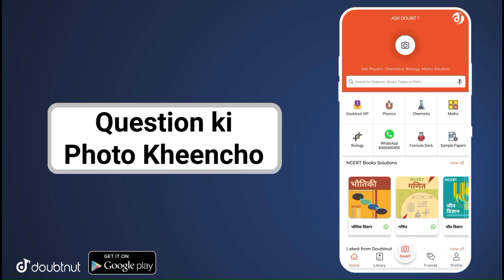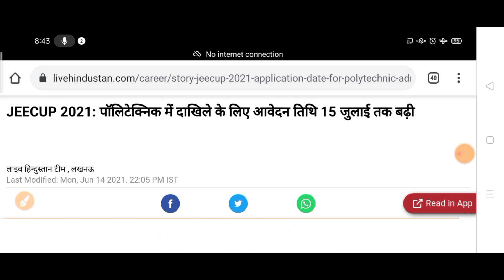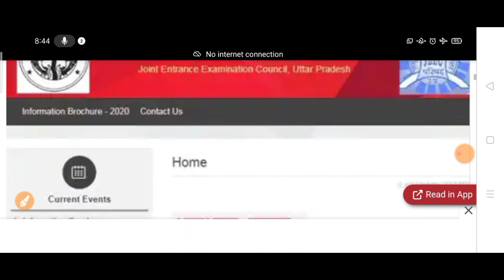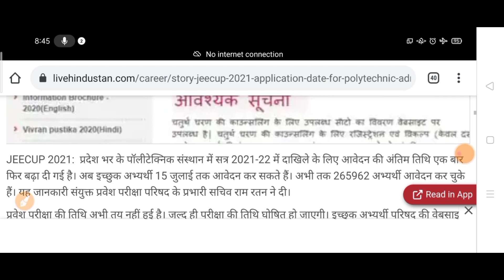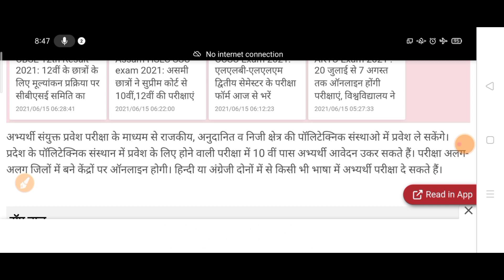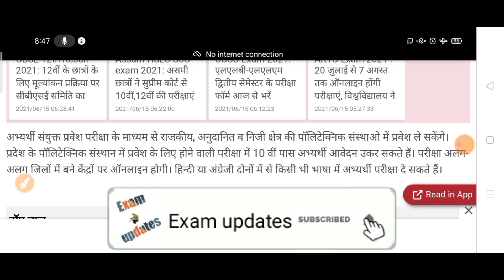Up polytechnic entrance exam form fill up last date extended | jeecup entrance exam date , last date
Up Polytechnic Entrance Exam Most Important Question | JEECUP entrance exam preparation live class

Up Polytechnic Entrance Exam 2021 PCM Important Question | jeecup entrance exam 2021 live cl

Hey! Checkout this amazing course *POLYTECHNIC MATH RANKERS BATCH*.

GB sir, NJ sir, Akansha Ma’am aur Prince sir jaise Kota ke aur bhi top teachers ke courses aur video lectures IIT-JEE aur NEET ke liye milenge Doubtnut App par, Ab ghar baithe karlo apni exams ki taiyaari pakki :D

More Features :
1) Saari important books milengi solved video solutions ke saath
2) Previous year papers, Important PDFs, Question Bank
3) Crash Course, Mock Tests, Quiz
4) India's biggest student's community
& much more

3 Crore se zyada bachho ka bharosa!!"